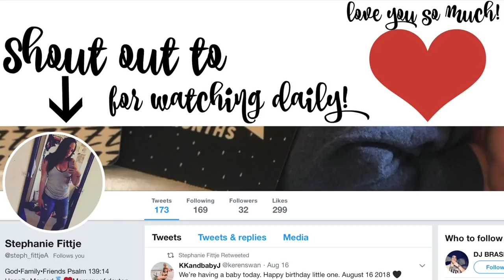Baby Came TWO WEEKS Early | Birth Vlog! (Surprise Gender Reveal)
Welcome to the world Baby #3! Our friends and family meet the baby for the first time. Jackson and Landon meet their sibling and the moment was so raw and adorable, everyone cried. Thank you all so much for being apart of our family from the bottom of our hearts. We love you. Enjoy!

Keren: kerenswanson
Khoa: kuhwahh

SHOP THIS VLOG:
Keren's Vacuum Cleaner:
Khoa's Projector:
Brown backpack
OUR GEAR: